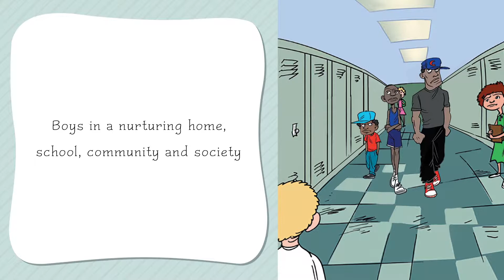Diary for Boys: Traits and Lessons of Growing Up by Aaron Browning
Boys in a nurturing home, school, community and society learn to become Productive, Leaders and Responsible People. Everything starts in the home but every boy must venture out into the "Real World" where they will encounter different individuals, attitudes, perspectives and realisms. There are Laws, Rules, Customs, and Standards. There are Babies, Girls, Teens, Adults, Seniors and other Boys. This book is designed with special purpose to help Boys make good, great and wise decisions. The Character of an individual is developed through Trial, Error, Experience and Reality. Negative Traits such as Envy, Jealousy and Hatred lead to Despair and Ruin! Positive Traits such as Peace, Love, Acceptance, Appreciation, Equality and the most important of all Wisdom lead to Happiness and Togetherness. Welcome Aboard to Diary For Boys: Traits and Lessons of Growing Up...big smile!